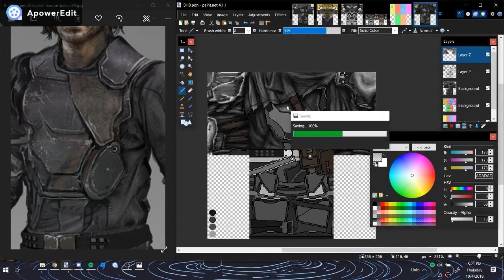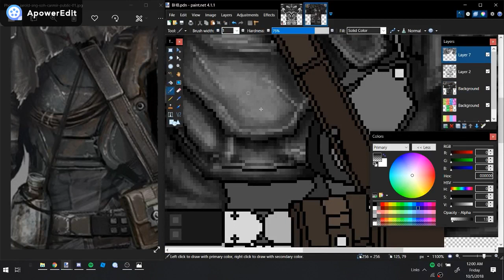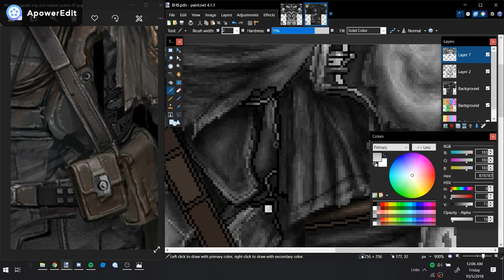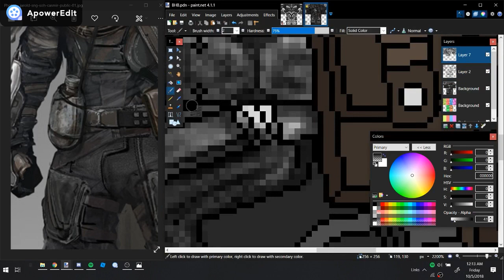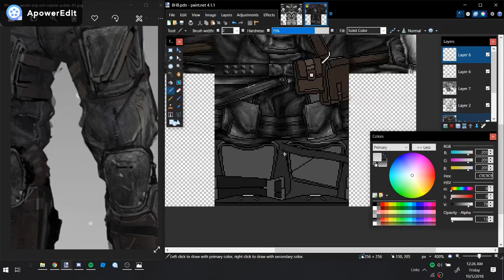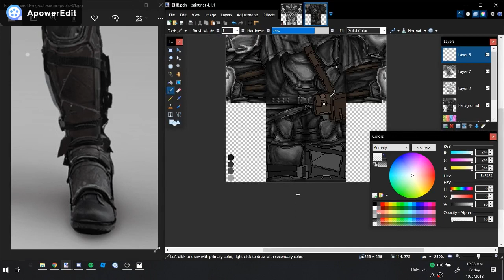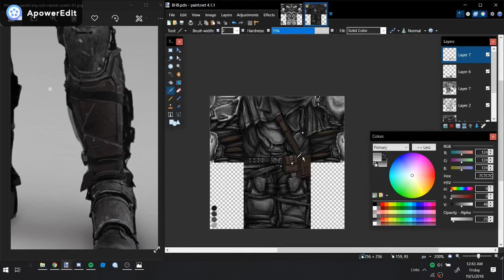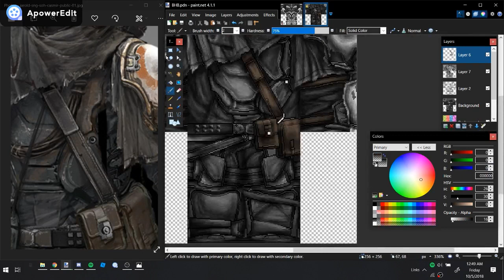Black Hawk Brigade Uniform Shading [ROBLOX] Pt. 4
Commission from SkylerArvoux and her group, Black Hawk Brigade.

s σ c í α l m є d í α:

❥ díscσrd: Caedis#0073

❥ dσn't fσrgєt tσ líkє αnd suвscríвє! ツ